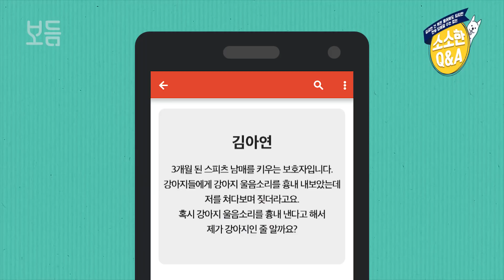강아지 소리를 내면 제가 강아지인 줄 알까요? ｜강형욱의 소소한 Q&A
강아지 소리를 내면 제가 강아지인 줄 알까요?

▶보듬교육은 어떻게 하나요?